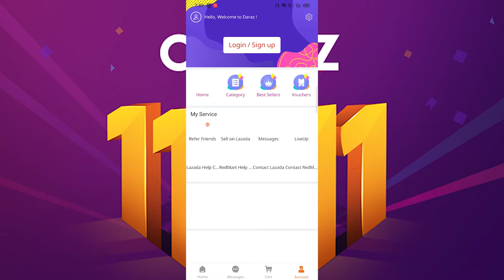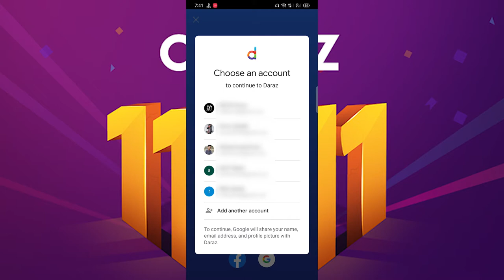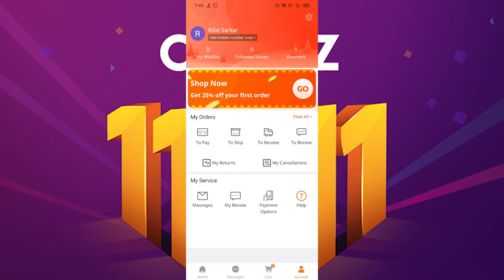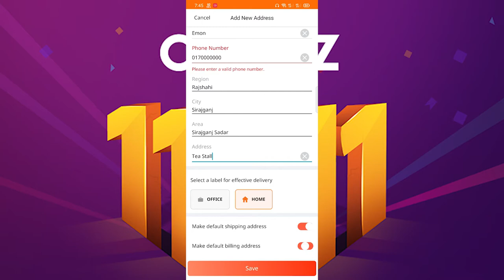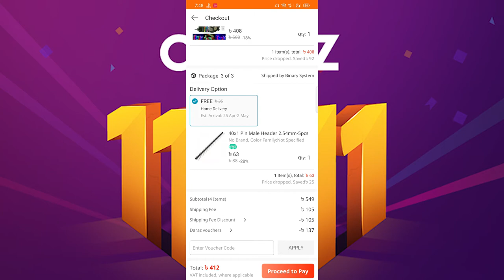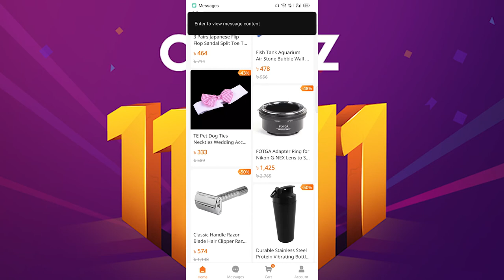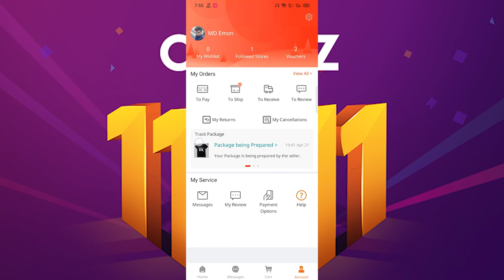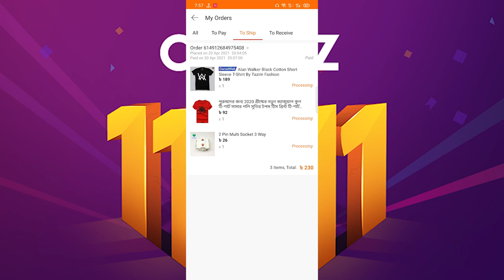Get 25% Off on Daraz Unlimited Times Trick | Cashback on bKash Payment | Daraz Hot Offer | DarazBD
It's a trick to get 25% discount on every order. Unlimited Times! So, grab your voucher fast!!!

0:00 Brief of the video and Caution
0:50 Account Creation
2:25 Voucher Collect
3:01 Address
4:06 Main Part (Must Watch)
5:53 Tip (bKash Cashback)
6:34 Upsides & Downsides
8:26 My Orders (Must Watch)
10:37 Regards

Software Used: Adobe Premier Pro

Daraz is an online marketplace and logistics company which operates in markets of South Asia and Southeast Asia. It was founded in 2012 as an online fashion e-commerce marketplace in Pakistan by Muneeb Maayr (Founder) & Farees Shah (Co-Founder) at the based venture builder, Rocket Internet. Daraz Group operates e-commerce platforms and logistics service in Bangladesh, Myanmar, Nepal, Pakistan and Sri Lanka.